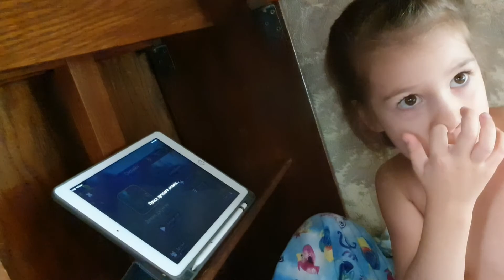Пожарную Машину Подарили